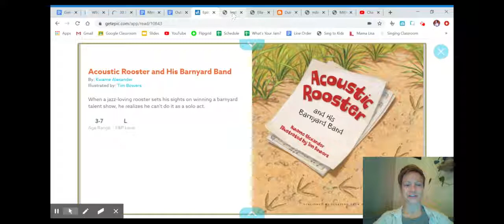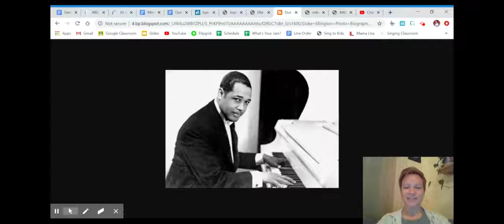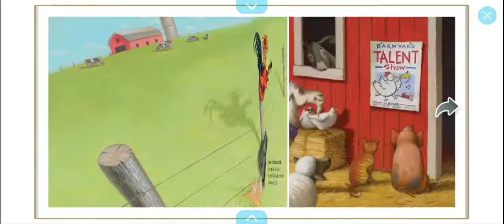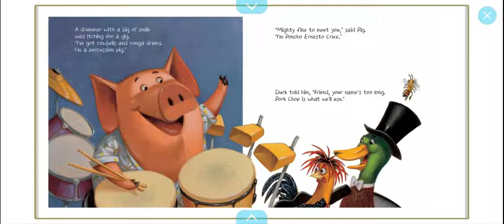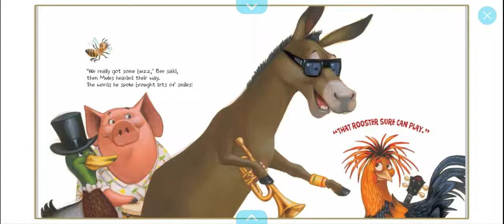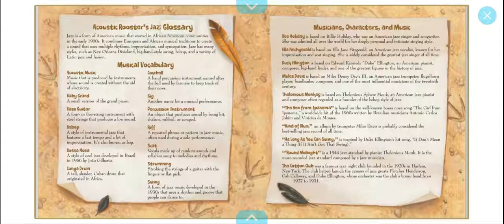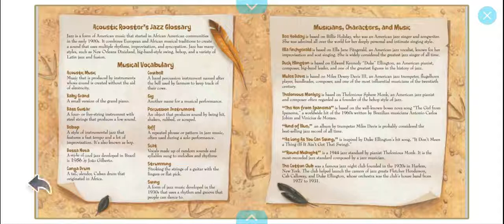Acoustic Rooster's Barnyard Band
Book by Kwame Alexander
Illustrations by Tim Bowers
Performed by Rachel Linsmeier